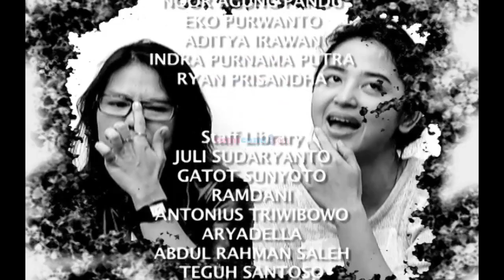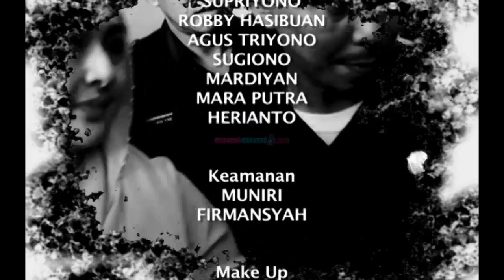Keluarga Raffi-Gigi Fitting Baju - Intens 24 September 2014